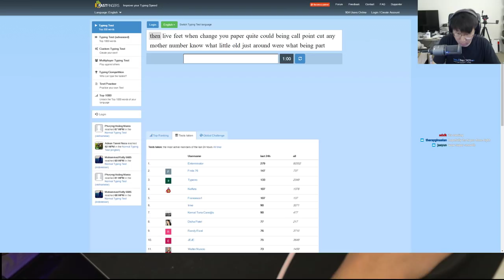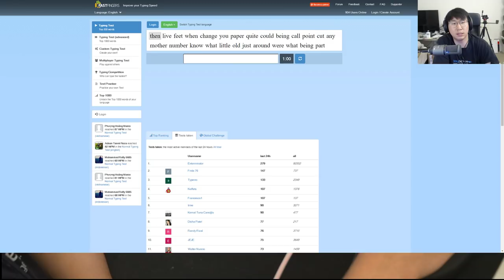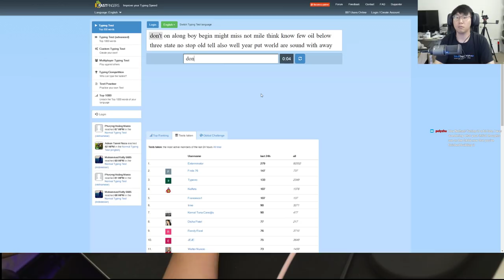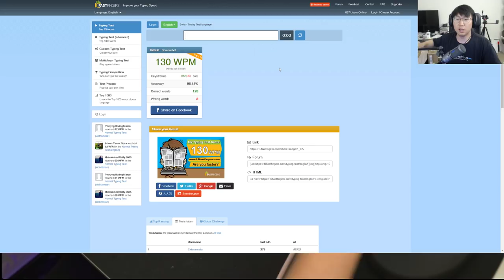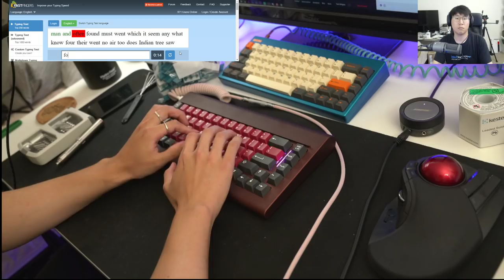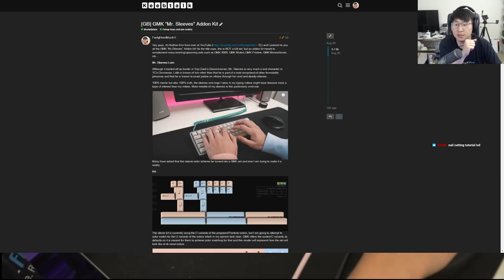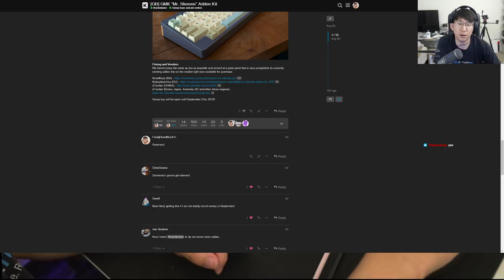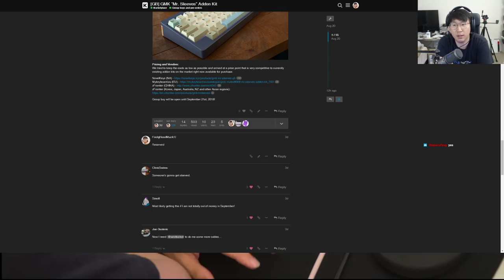CA66 with NovelKeys Cream Switch Build Stream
Finally getting around to building my CA66 as well as trying the upcoming NovelKeys Cream switches